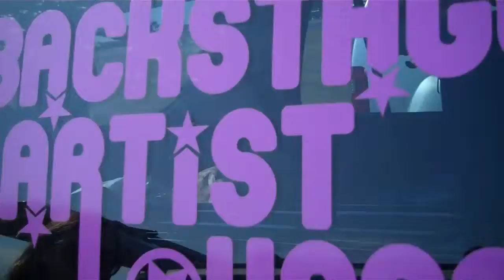BAL pulls into the amphitheater with Kabang Energy Candy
BAL arrives to amphitheater to bring Yak Pak & Kabang Energy Candy to Sickpuppies, Switchfoot, My Chemical Romance, Paper Tongues and other awesome people at Tampa's Next Big Thing.